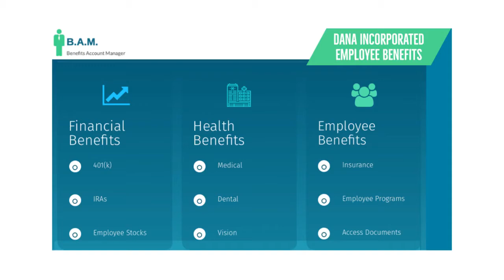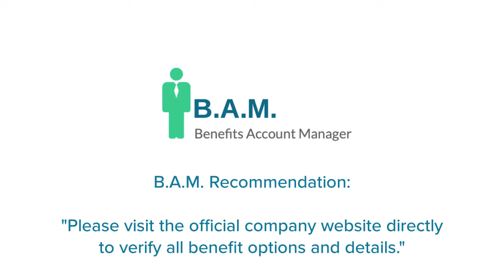Dana Incorporated Employee Benefits | Benefit Overview Summary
to View or access the FREE GUIDE on how & where to go to manage (login / register / enroll) your Dana Incorporated Employee Benefits Online Account website. Dana Incorporated Benefits Center Phone Number & Benefit Guide will also be provided.

* Dental
* Vision
* Health
* Life Insurance
* Long & Short Term Disability
* Pension Plan
* 401(k)
* Profit Sharing
* Severance Pay
* Prepaid Legal
* Supplemental Unemployment
* Holidays
* Paid Sick Leave
* Vacation
* Tuition Reimbursement
* Discounts

Manage Your Dana Incorporated Employee Benefits Account.